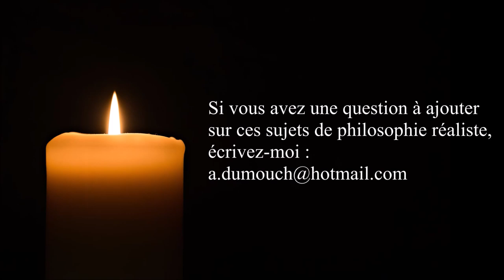Sagesse 28- L’Être premier est-il dans la béatitude ? premiers pas en philo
ou sur ce compte en France :
BIC CMCIFR2A

Merci.

Sagesse 28- L’Être premier est-il dans la béatitude ? premiers pas en philo (3 mn)